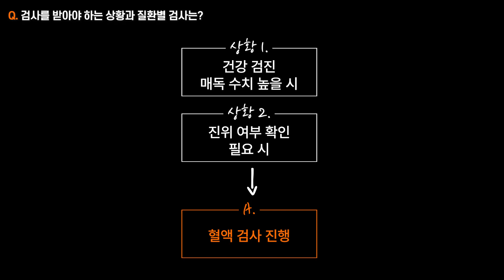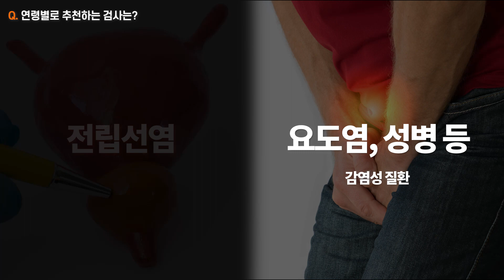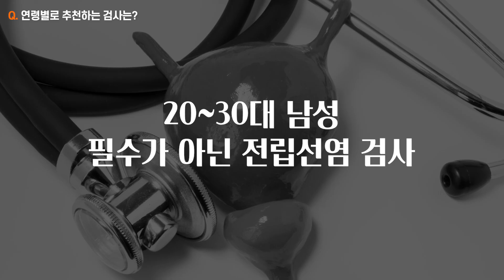연령별 필수! 비뇨기 검사-서울대 전문의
안녕하세요
닥터곰의 비뇨의학입니다

연령별, 질환별 꼭 해야하는 비뇨의학과 검사들이 있습니다
20대, 30대, 40대, 50대 이상 각 연령별 어떤 검사를 해야하는지 알아봤습니다

질문과 의견은 댓글로 부탁드립니다
감사합니다

*구독자분들께 드리는 말씀(2020/11/19)*

안녕하세요. 닥터곰입니다.
영상에 올려 주시는 질문 댓글들은 2-3일 간격으로 확인하고 있습니다.
답댓글을 작성할 때에는, 각 질환별로 준비된 틀(backbone)을 copy&paste 하는 것이 아니고, 직접 수기로 작성을 하고 있고, 특히 최근에는 좋은 질문을 주시는 분들이 많아지면서, 답을 드리는데 시간이 좀 더 걸리고 있는 것 같습니다.
비뇨 의학에 대한 궁금증을 최대한 풀어드리기 위해 노력하겠습니다.

닥터곰 장진석 올림